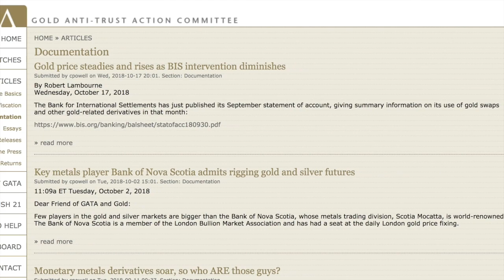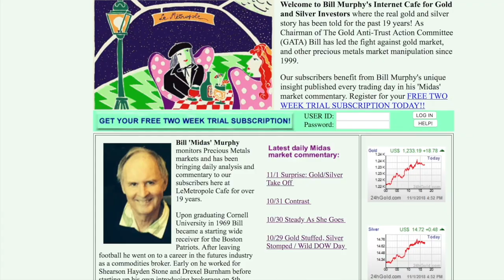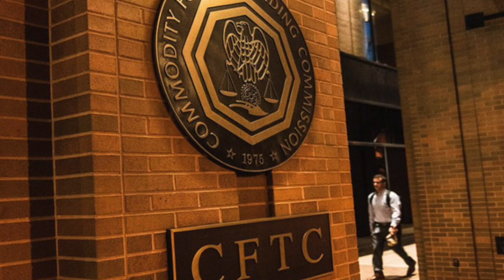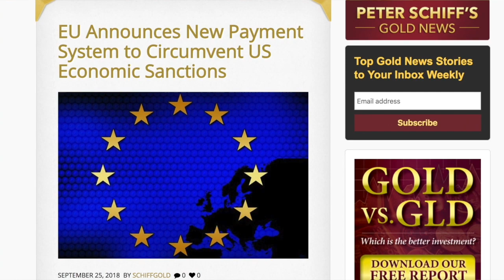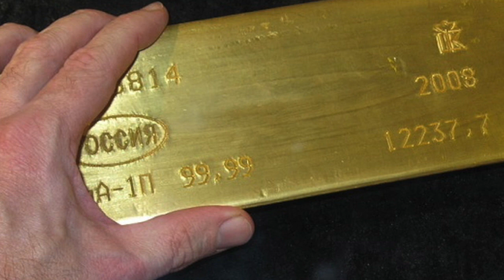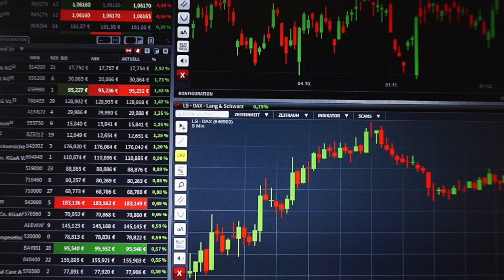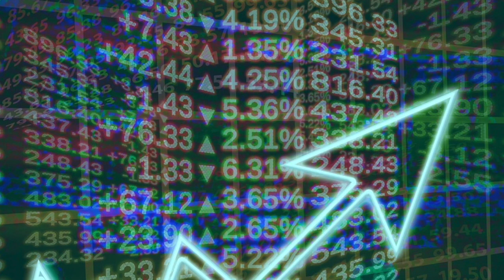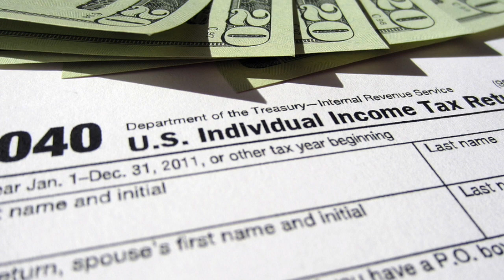Paper Gold Manipulation: It's your Dime Interview with Chris Powell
Central bankers and politicians actively intervene in the gold market. This may sound like a tin foil hat conspiracy theory, but there is plenty of evidence right out in the open. Chris Powell co-founded the  Gold Anti-Trust Action League (GATA) to expose the scheme. In this episode of It's Your Dime, host Mike Maharrey and Powell talk about how government's and central banks manipulate the market using "paper gold," and what it means to you.

Chris Powell is a long-time journalist and a co-founder of GATA. The organization's goal is to expose, oppose, and litigate against collusion to control the price and supply of gold and related financial instruments. The committee was inspired by essays penned by Bill Murphy, a financial commentator on the Internet (LeMetropoleCafe.com)

TOPICS DISCUSSED

- How governments and central banks attempt to manipulate the gold market.

- Why they try to rig the markets.

- What GATA learned when they sued the Federal Reserve.

- Why the mainstream ignores this story.

- Why it’s important for precious metals investors to own physical metal.

JOIN SCHIFFGOLD ON OUR OTHER SOCIAL MEDIA PLATFORMS!